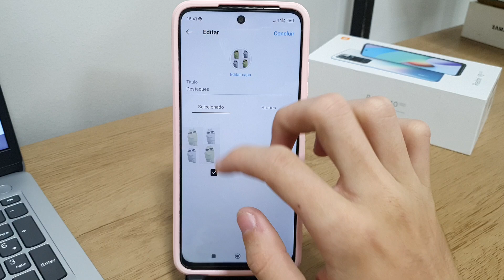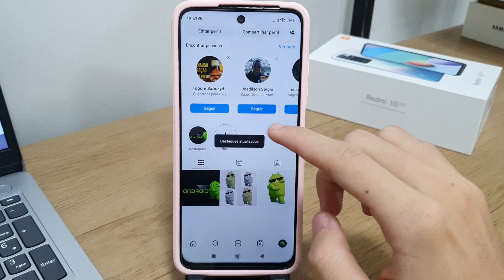Como mudar foto do perfil do destaques no Instagram - Passo a passo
Fala pessoal!! Nesse vídeo vou está ensinando Como mudar foto do perfil do destaques no Instagram